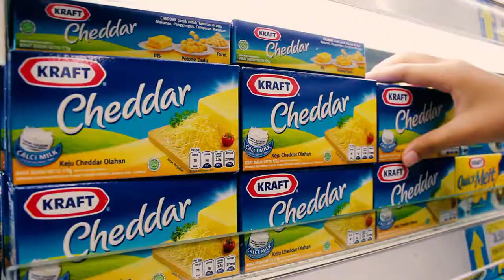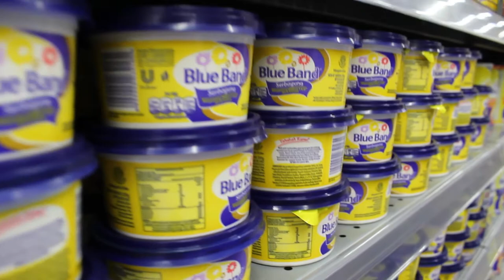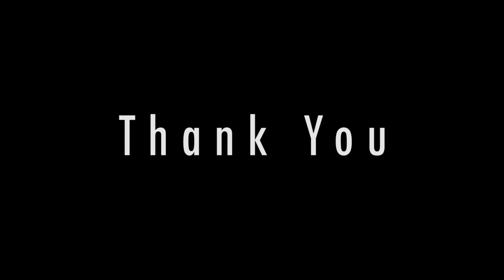Fettuccine Carbonara - SMPN 41 JAKARTA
made by group 7 class 8A 41 jhs of 2018.

song: Bonobo - Break Apart